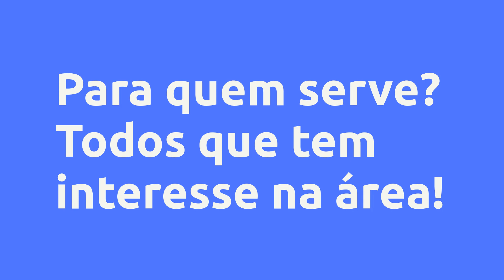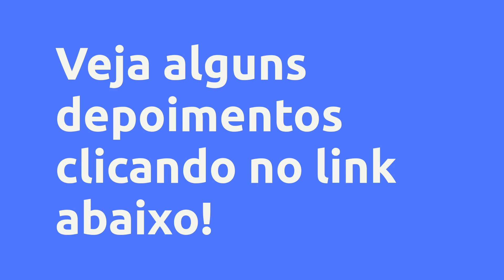(REVIEW) PROEDIT - ADOBE PREMIERE E AFTER EFFECTS - FERNANDO ANDRADE, VALE A PENA?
PROEDIT - Adobe Premiere e After Effects - Fernando Andrade, Vale a Pena?

Um pouco sobre (informações do produtor):
Treinamento de edição do básico ao avançado utilizando Adobe Premiere e After Effects INTEGRADOS. Descubra que esses dois programas trabalham juntos para otimizar e elevar a qualidade dos seus materiais. 70 aulas com 18horas de duração no total!

Vantagens:

-Pagamento Seguro
-Acesso Imediato
-Várias Formas de Pagamento
-100% Online

Conteúdo:
MÓDULO 01 - INTRODUÇÃO
M01A01 - BAIXANDO OS SOFTARES NECESSÁRIOS
M01A02 - WORKFLOW RECOMENDADO PARA TRABALHAR COM AFTER EFFECTS

MÓDULO 02 - PREMIERE... Clique no link acima para saber todo o conteúdo